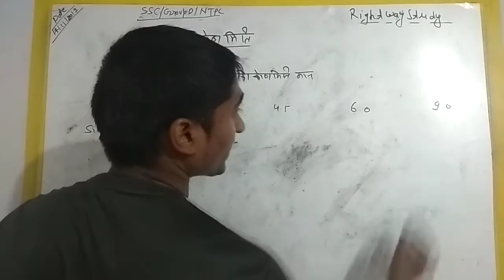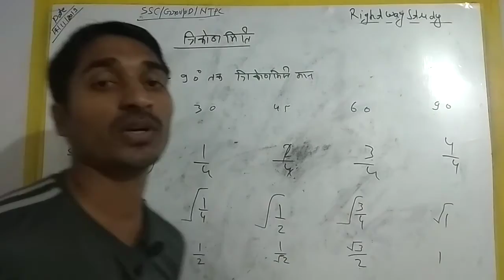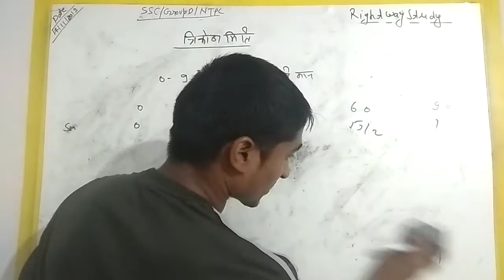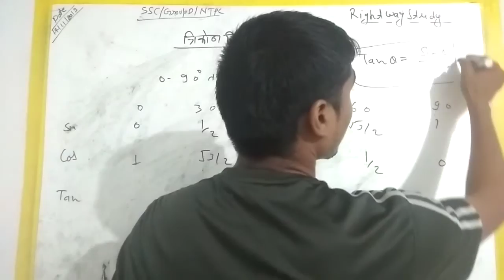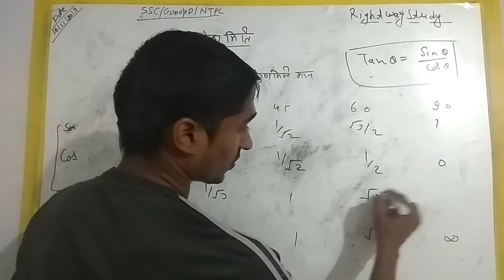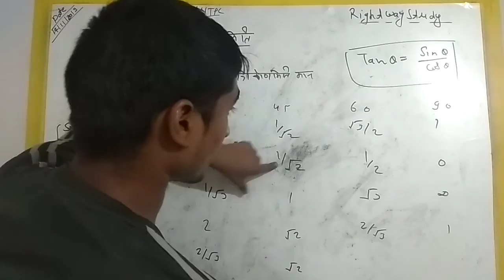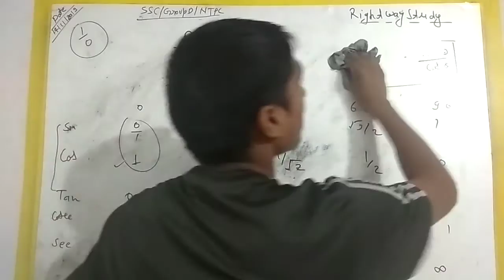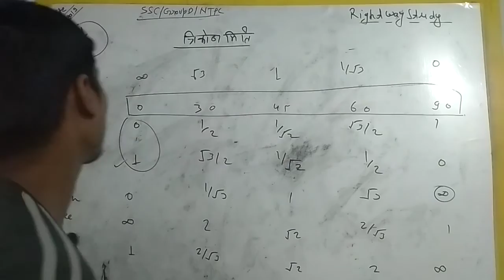त्रिकोणमितीय मान । Value of Trigonometry in math | by Akhil sir | rightwaystudy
नमस्कार दोस्तों
   इस वीडियो में त्रिकोण मितीय मान निकलना आसान तरीके से सिखाया गया है । आशा करता हूं कि आप लोगो को समझ में आया होगा ।